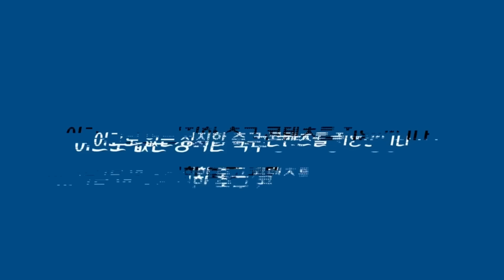[토트넘 기자회견:풀버전] 히샬리송+쿨루셉스키 활약, 비수마 퇴장에 대하여 (노팅엄 0 VS 2 토트넘)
영상편집: 박인욱
영상번역: 박인욱
총괄검수: 이성모